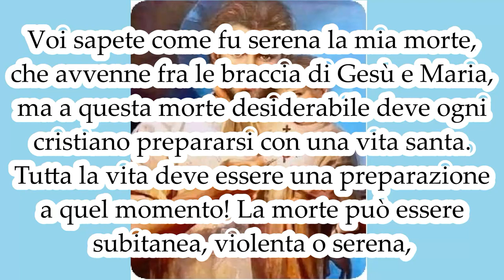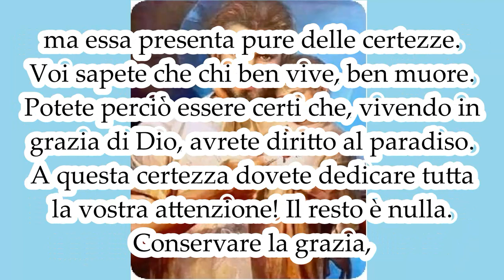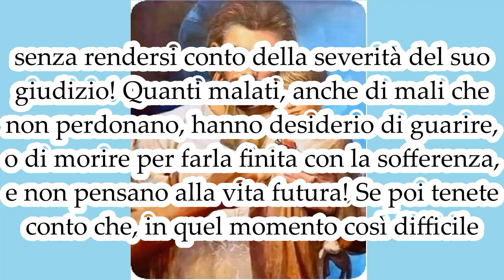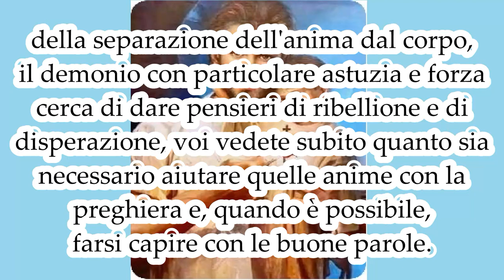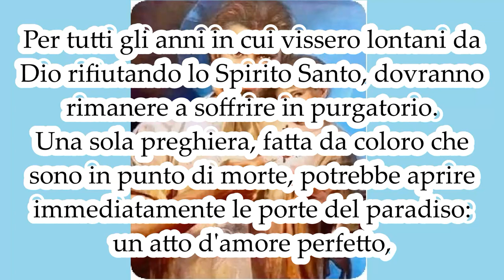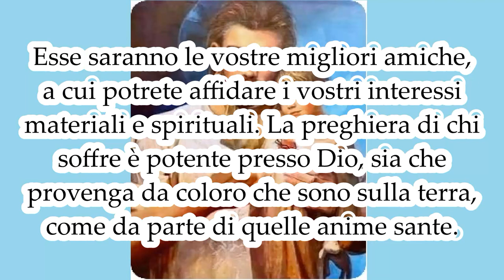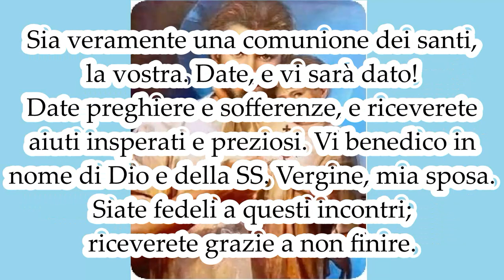Il momento della morte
San Giuseppe – I santi nostri intercessori – Mamma Carmela.

2 Novembre 1977 a (Seregno)

Fratelli miei, sia pace a voi! Da molto tempo non vi rivolgo la mia parola, ma io non cesso mai di proteggervi e di ottenervi grazie ed aiuto.
Voglio oggi ricordarvi la cosa più importante della vostra vita, da cui dipende tutta l'eternità. Voglio ricordarvi il momento cruciale della morte. Voi sapete come fu serena la mia morte, che avvenne fra le braccia di Gesù e Maria, ma a questa morte desiderabile deve ogni cristiano prepararsi con una vita santa. Tutta la vita deve essere una preparazione a quel momento! La morte può essere subitanea, violenta o serena, ma nessuna cosa può spaventare quando nell'anima vi è il dolce Ospite, al quale potete affidarvi con piena fiducia.
La vita presenta delle incognite. Voi non sapete a quale età morirete, per esempio. Non sapete se morirete nel vostro letto, oppure per la strada, o fuori di casa, ma essa presenta pure delle certezze. Voi sapete che chi ben vive, ben muore. Potete perciò essere certi che, vivendo in grazia di Dio, avrete diritto al paradiso. A questa certezza dovete dedicare tutta la vostra attenzione! Il resto è nulla.
Conservare la grazia, con la fuga del peccato e l'osservanza della Legge di Dio, è il passo più importante. Poi viene la pratica del bene, poiché il Signore non vuole soltanto la fuga del male, ma che il cristiano si arricchisca di opere buone. Quando però un'anima vive in grazia di Dio, tutto ciò che fa, sia per vocazione come per professione, come nell'adempimento dei doveri del proprio stato, diventa prezioso. Manca solo l'indirizzo alla bellissima lettera che in tal modo l'anima scrive per avvalorare maggiormente le opere. E l'indirizzo voi lo mettete quando, all'inizio della vostra giornata, offrite a Dio tutto ciò che la riempirà.
Ora, provate a pensare quanto pochi sono i cristiani che vivono pensando a ciò che li attende e indirizzando a Dio le proprie opere! Pensate ancora quante persone impreparate si presentano al tribunale di Dio, senza rendersi conto della severità del suo giudizio! Quanti malati, anche di mali che non perdonano, hanno desiderio di guarire, o di morire per farla finita con la sofferenza, e non pensano alla vita futura!
Se poi tenete conto che, in quel momento così difficile della separazione dell'anima dal corpo, il demonio con particolare astuzia e forza cerca di dare pensieri di ribellione e di disperazione, voi vedete subito quanto sia necessario aiutare quelle anime con la preghiera e, quando è possibile, farsi capire con le buone parole.
Pensate, fratelli, quanti battezzati, dopo aver rifiutato la fede e la grazia per tutta la vita, si trovano di fronte alla realtà della morte! Qui occorre veramente una grazia efficace, come quella che atterrò Saulo sulla via di Damasco. Ma chi otterrà questo aiuto, se non la preghiera dei buoni?
Ebbene, voi sapete che la misericordia di Dio è infinita, ma anche la sua giustizia è infinita. Perciò pensate: quand'anche migliaia e migliaia di anime avessero ottenuto il dono della salvezza, quanto purgatorio spetta a loro! Per tutti gli anni in cui vissero lontani da Dio rifiutando lo Spirito Santo, dovranno rimanere a soffrire in purgatorio.
Una sola preghiera, fatta da coloro che sono in punto di morte, potrebbe aprire immediatamente le porte del paradiso: un atto d'amore perfetto, come fu quello del buon ladrone, o il dolore perfetto della Maddalena che, piangendo i suoi peccati, bagnava con le lacrime i piedi del Salvatore. Il dolore e l'amore perfetto sono grazie grandi di Dio, che voi dovete chiedere ogni giorno per voi e per tutti i morenti.
La mia assistenza è valida perché io svolgo la mia opera prima che avvenga la catastrofe, suscitando pensieri di fede. Questo vi spiega perché, anime che non hanno amato Dio, morte forse di morte improvvisa, si sono salvate! Qualche volta, anche all'insaputa dei parenti, io le richiamo a pensieri di fede e di pentimento dei peccati.
Fratelli, sappiate che il purgatorio è la casa dell'amore nel dolore. Una sofferenza indicibile purifica quelle anime, che voi potete alleviare e rendere efficace anche per voi. Non dimenticate le anime purganti! Esse saranno le vostre migliori amiche, a cui potrete affidare i vostri interessi materiali e spirituali. La preghiera di chi soffre è potente presso Dio, sia che provenga da coloro che sono sulla terra, come da parte di quelle anime sante. Sia veramente una comunione dei santi, la vostra. Date, e vi sarà dato! Date preghiere e sofferenze, e riceverete aiuti insperati e preziosi.
Vi benedico in nome di Dio e della SS. Vergine, mia sposa. Siate fedeli a questi incontri; riceverete grazie a non finire.